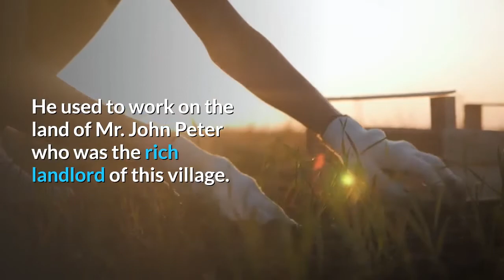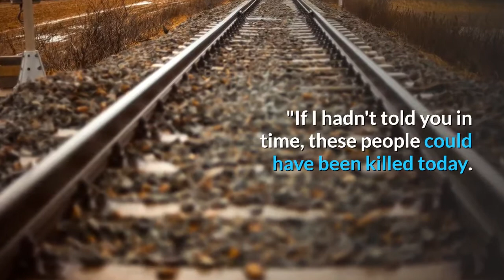The reward of goodness|Short Story for kids|Moral Stories for Kids| in English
The reward of goodness is a Short Story|Moral story for kids|Children|Teenagers| in English
The reward of goodness is a Short Story  for purpose to educate kids/children|teenagers that doing goodness in any form always give reward.
In this story it is told that how did a farmer boy save the lives of many people in train by taking timely action and stopping the train.